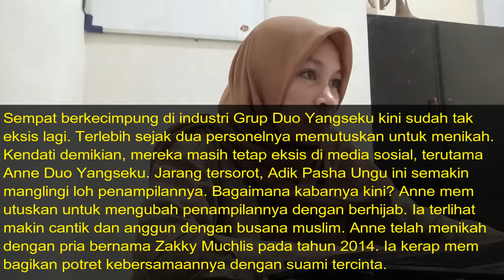Adik Pasha Ungu ini Sempat Eksis di Duo Yangseku, Begini Penampilannya Kini, Berhijab & Makin Cantik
Anda mungkin tak asing dengan nama Anne Putri.

Ya, dia adalah adik Pasha Ungu.

Adapun Anne Putri sebelumnya sempat eksis dengan grup musik Duo Yasengku.

Seperti yang diketahui, grup Duo Yangseku sempat eksis pada tahun 2011 silam.

Grup ini diproduseri langsung oleh Pasha Ungu.

Duo Yangseku yang beranggotakan Fenty dan Putri Anne ini pernah merilis lagu hits berjudul 'Pujaan Hati'

Lagu tersebut sempat booming dan membuat Yangseku wira-wiri di layar kaca.